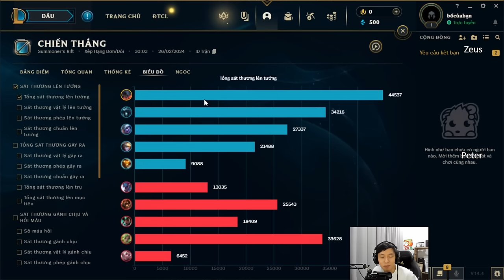ZEUS TIẾP TỤC QUẨY AATROX SÁT LỰC BÁN HÀNH TRUNDLE FARM MẠNG CỰC KHÉT KHIẾN ĐỐI THỦ BẤT LỰC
Chúc các bạn xem vui vẻ
► Lịch Live:
*22:30-23:30 hàng ngày trên Youtube
*23:30-02:00 hàng ngày tại